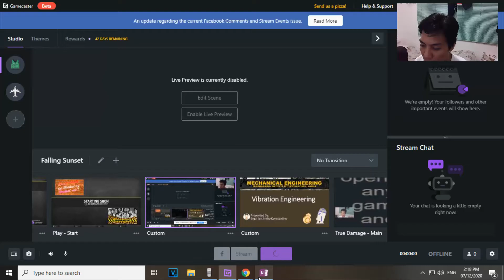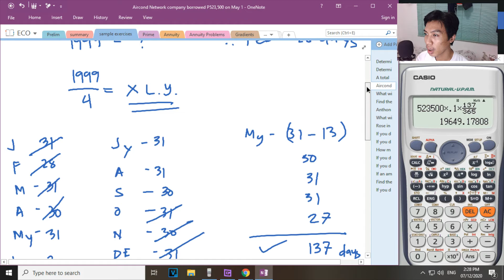Engineering Economics : Simple Interest (Problems) Pt. 2